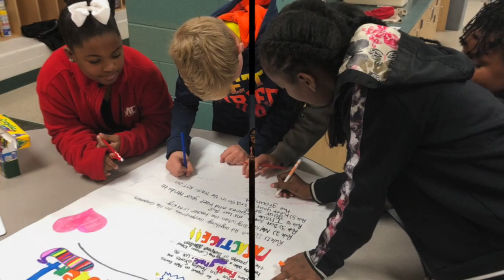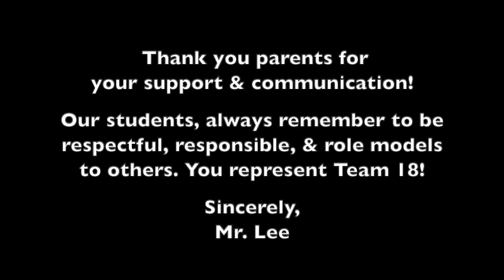2k20 Graham Slideshow 5th Grade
R. Grant Graham Elementary School - Mr. Lee's Class 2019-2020 (aka "Team 18)!